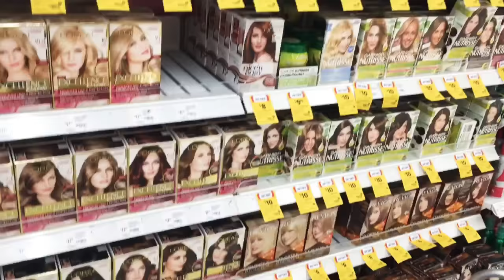Welcome back to Sydney!- Park Royal Hotel Sydney| Sneak peak sa amin bahay- Olazo Family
VLOG DATE - Nov.12,2017

Me and my Husband Charlie were OFW in Malaysia for 6 yrs! and our son CJ was born there.

Come and join us in our new chapter here in Australia.

OlazoFamily

leannolazo